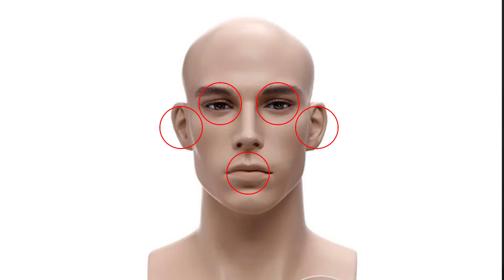Should kids play Airsoft?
Is airsoft the right sport for your kids? We believe so and here are some reasons why.

⬇️ Our other channels! ⬇️
@novritsch  - Cool airsoft videos
@novritsch-products  - Talking about all the gadgets
@novritsch-teching - Academy and Tech Videos